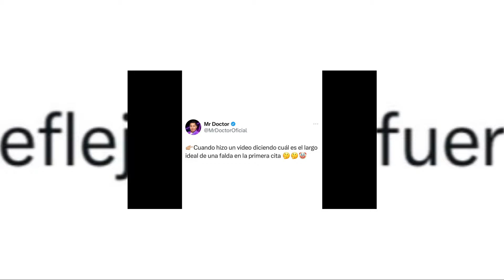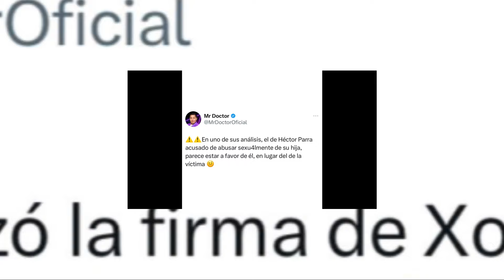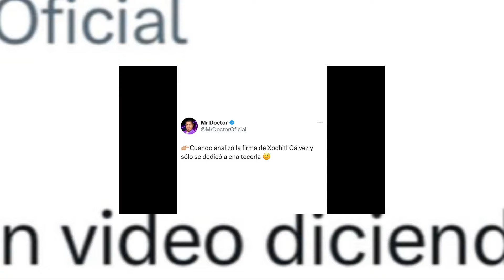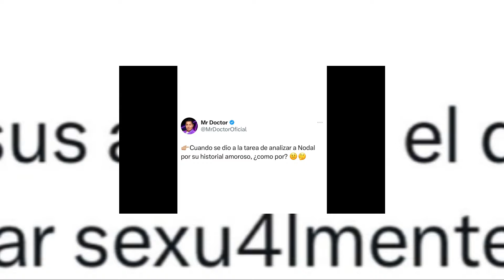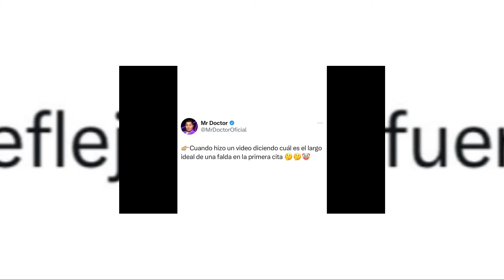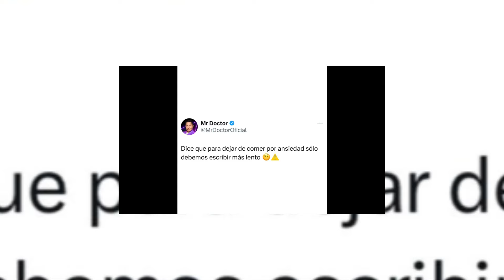Adrián Marcelo destroza a Marifer Centeno: Estafas, escuelita patito y la verdad MR DOCTOR